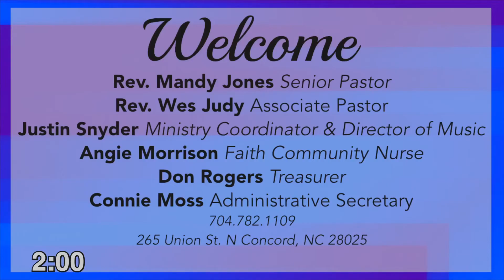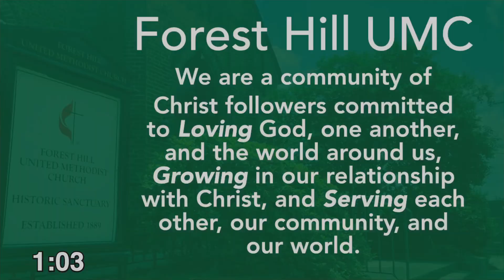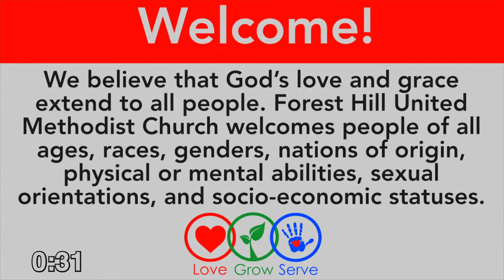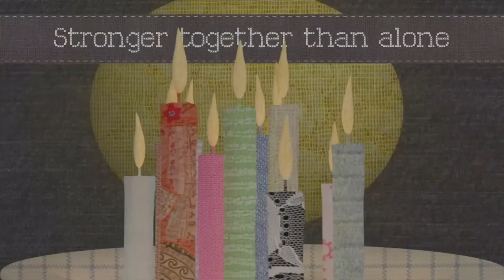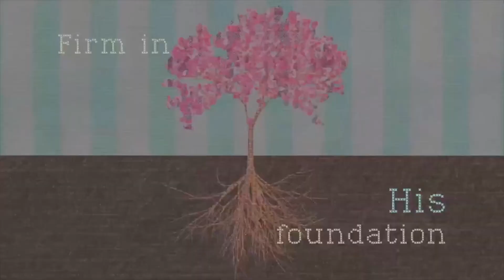Connect: Reconnect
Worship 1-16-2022